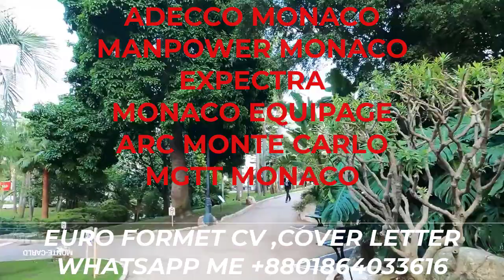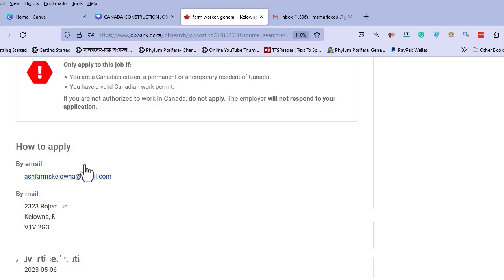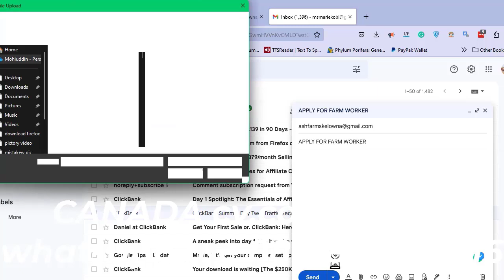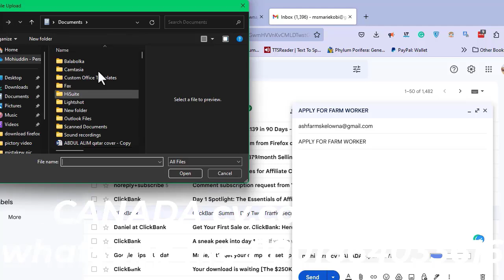৯ লাখ বেতনের মোনাকো ভিসা সরাসরি এজেন্সীর মাধ্যমে|Monaco agency list|Monaco work permit visa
Apply link
listed below:
Monaco Equipage
Adecco Monaco
JobMonaco.com
Mgtt Monaco
Valeri Agency
V.Ships Leisure Recruitment
Gallowglass Monaco
Expectra
Hemisphere Monaco
ARC Monte Carlo
Manpower